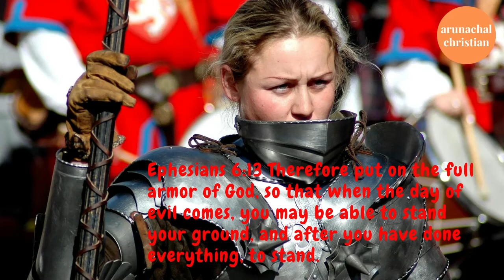Morning Manna | Eph 6:13 | By Mihin Dollo | In Apatani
Morning Manna
Ephesians 6:13 Therefore put on the full armour of God, so that when the day of evil comes, you may be able to stand your ground, and after you have done everything, to stand.